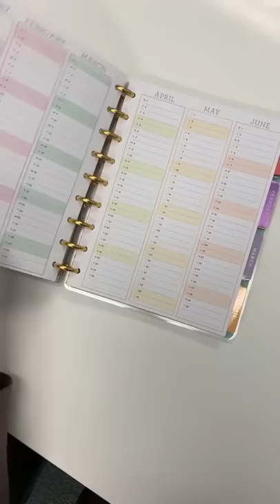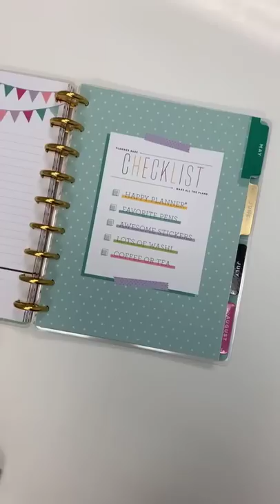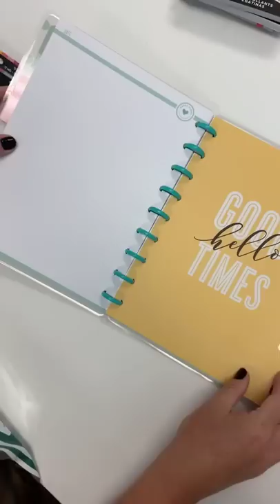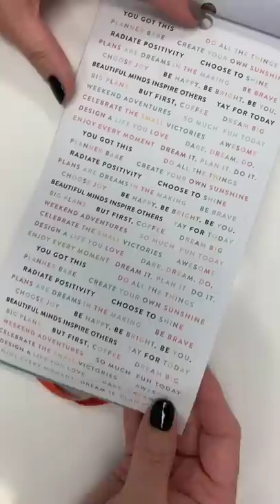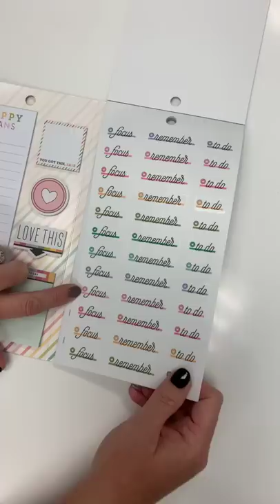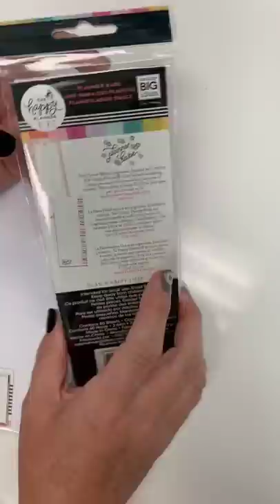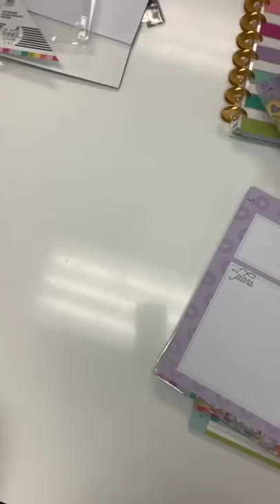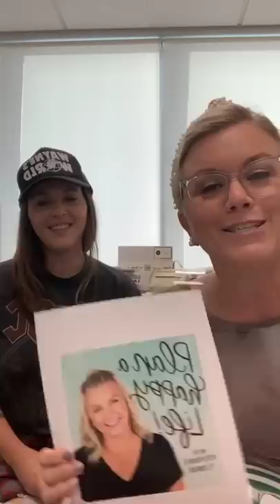IG LIVE // Planner Babe!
Hey, Planner Babe!

Did you miss our IG live this past Wednesday?! Not to worry ~ we've got you covered!

Live Creatievely® and Plan a Happy Life™!